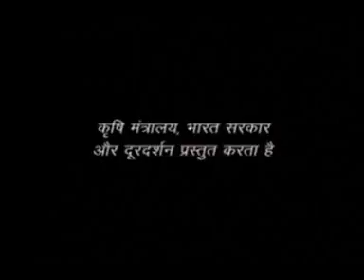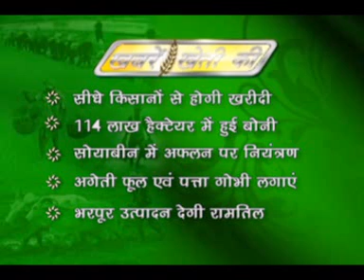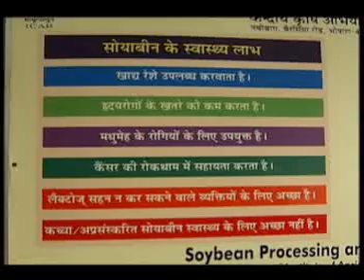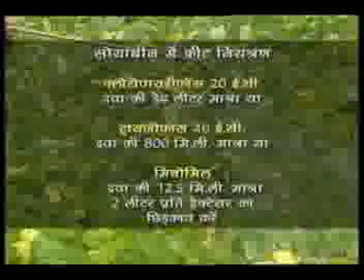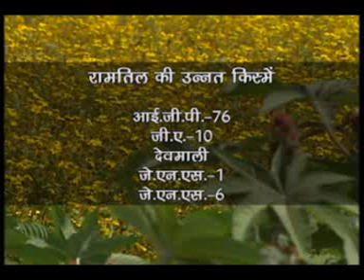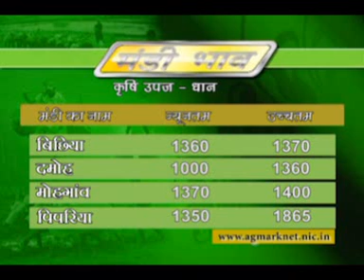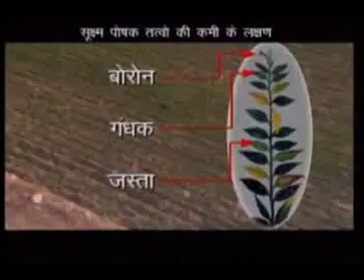17 08 15 Krishi Darshan Bhopal MP With Live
17 08 15 Krishi Darshan Bhopal MP With Live